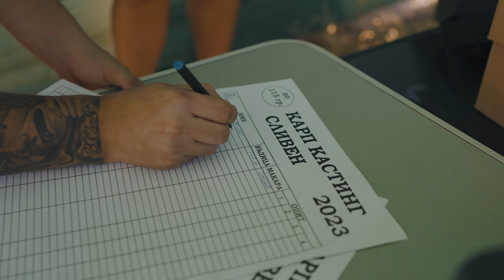Carp casting Sliven 2023 (trailer)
Battle baits
Bukovina baits
Free Spirit
Barfin line
Daiwa
Trakeer
Carp Fever
Richmonky
Gardner
Qko. Bg
Boatman. Bg
Planet baits
Carp Sity Sliven
Carp Fishing 🇧🇬
TRAFFIC COMPANY
Яз. Капаклий
Яз. Церово
Яз. Erko lake
Яз. Прогрес